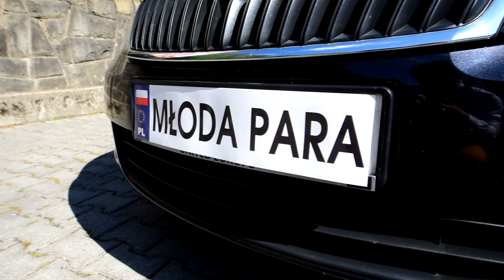Magda i Darek - film ślubny w wersji skróconej / FotoGolik.pl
Film ślubny w wersji skróconej zawierający ujęcia z przygotowań, błogosławieństwa, ślubu oraz pleneru na zamku w Mosznej.

Ślub: Sanktuarium na Górce, Szczyrk
Wesele: Sale weselne Romeo i Julia, Szczyrk